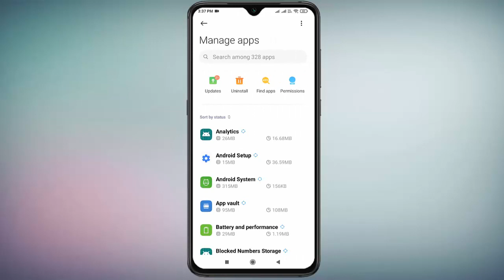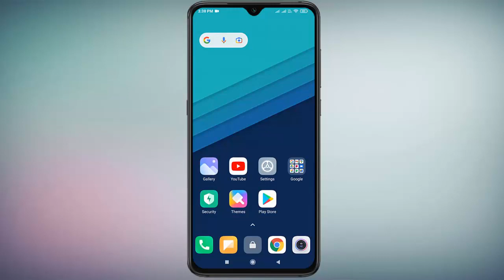How to Fix Snapchat Oops Something Went Wrong Please Try Again Error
How to Fix Snapchat Oops Something Went Wrong Please Try Again Error in Android Hindi